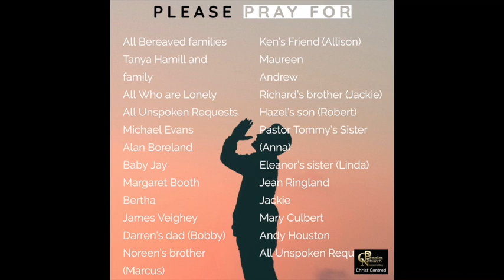'Like Eagles': Part 2 Wednesday 2 June 2021